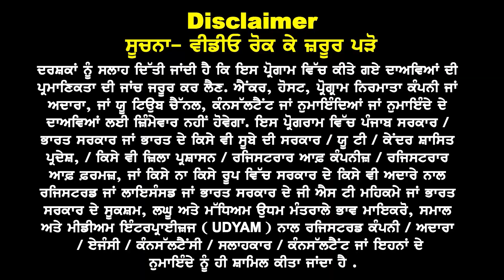Canada Visa Application Centre ਬੰਦ ਹੋਣ ਬਾਦ ਕਿੰਨੇ ਦਿਨਾਂ ਚ ਲੱਗੂ ਵੀਜ਼ਾ I Canada PPR New Timeline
Canada
PPR
New Timeline